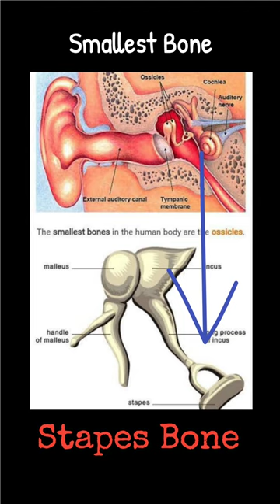Human body Bones fact Part 2 ||Smallest 🦴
Human body Bones fact Part 2
smallest Bone of human body is
Stapes Bone
which is present in ears